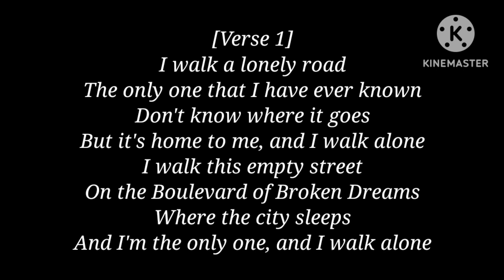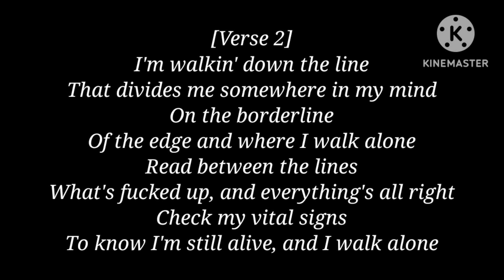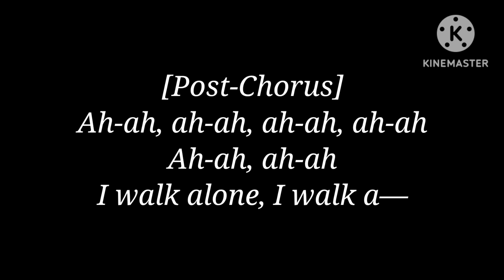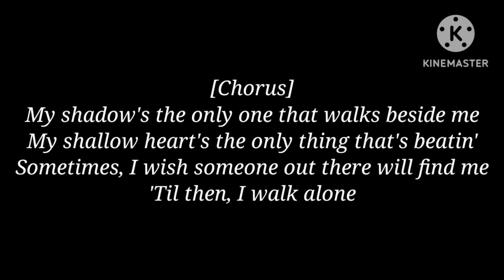Green Day - Boulevard Of Broken Dreams [Lyrics]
Tags (Ignore):

Green Day - American Idiot
Green Day - American Idiot Full Album

Lyrics:

What's fucked up, and everything's alright
Ah-ah, ah-ah, I walk alone, I walk a-